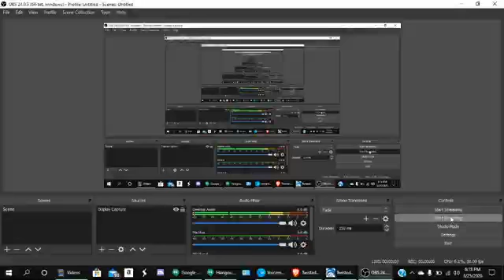Nate's Desk Willa Willa Bang Bang [SKIT]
Secretly recorded March 25, 2020